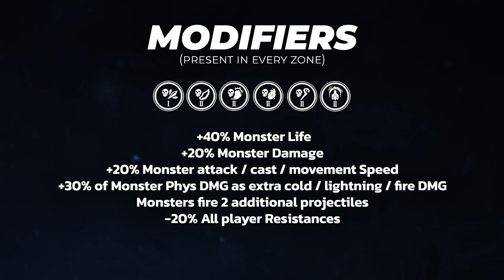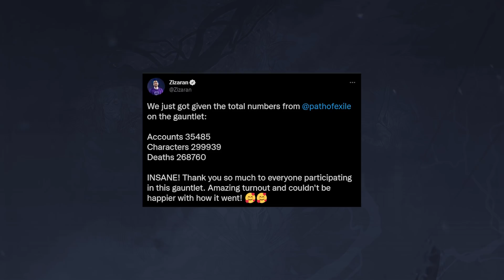The DEADLIEST Path of Exile event in history! - iolite Gauntlet Highlights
Pairing up for the last time this league with @OMGItsJousis to bring you a collection of highlights and the round-up for iolite Class Gauntlet!
This event had the most deaths by a large margin, contributing to the most entertaining Gauntlet yet.

Clips by Healz
Edited by Skryah